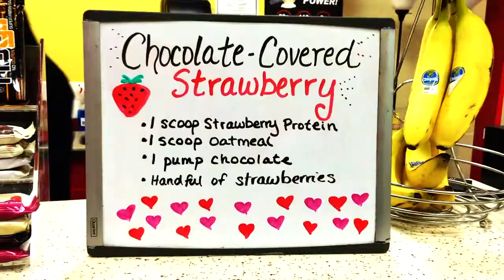Retro Blends: Chocolate Covered Strawberry Protein Shake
Come & try one today!